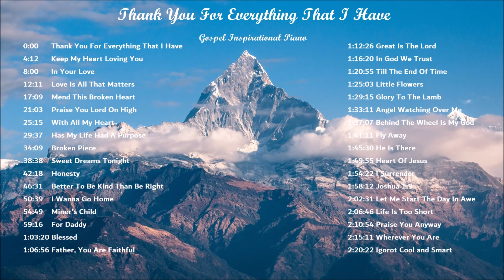Gospel Inspirational Music in Piano - Thank You For Everything That I Have by Lifebreakthrough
0:00      Thank You For Everything That I Have
4:12      Keep My Heart Loving You
8:00      In Your Love
12:11    Love Is All That Matters
17:09    Mend This Broken Heart
21:03    Praise You Lord On High
25:15    With All My Heart
29:37    Has My Life Had A Purpose
34:09    Broken Piece
38:38    Sweet Dreams Tonight
42:18    Honesty
46:31    Better To Be Kind Than Be Right
50:39    I Wanna Go Home
54:49    Miner's Child
59:16    For Daddy
1:03:20 Blessed
1:06:56 Father, You Are Faithful

1:12:26 Great Is The Lord
1:16:20 In God We Trust
1:20:55 Till The End Of Time
1:25:03 Little Flowers
1:29:15 Glory To The Lamb
1:33:11 Angel Watching Over Me
1:37:07 Behind The Wheel Is My God
1:41:11 Fly Away
1:45:30 He Is There
1:49:55 Heart Of Jesus
1:54:22 I Surrender
1:58:12 Joshua 1:9
2:02:31 Let Me Start The Day In Awe
2:06:46 Life Is Too Short
2:10:54 Praise You Anyway
2:15:11 Wherever You Are
2:20:22 Igorot Cool and Smart